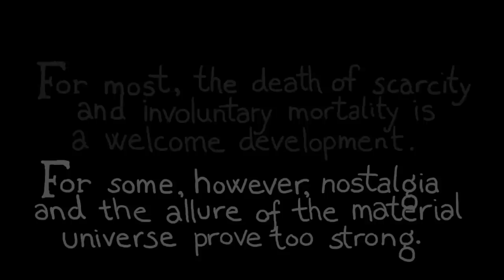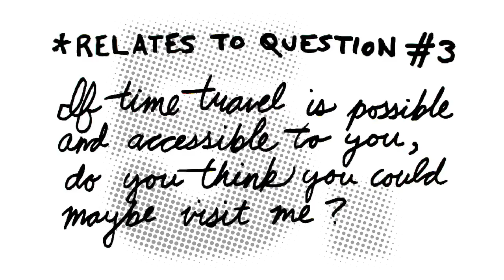REPEAT VIEWINGS (2010)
Moore's Law holds.

A film by Dan Ashwood
Winner of the 2010 Thomas T. Hoopes Prize.

Cast:
Ben Steiner as Burt
Kelly Jo Popkin as Sarah
Animal Bowman as Agnes
Chris Schleicher as Naka
Dan Ashwood as Hugo

Ruth Lingford
Terah Maher
Norah Solorzano
Ross McElwee
Sarah Jane Lapp
Pete Grana
John Rybicki
Dan Sousa
David Lobser
Isidore Bethel

Cambridge Massachusetts